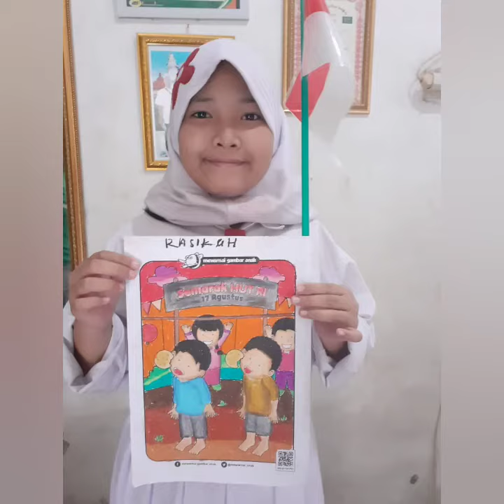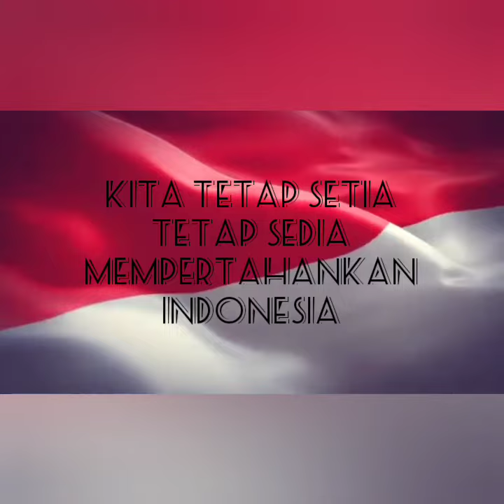HUT RI KE-75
HUT RI DI RUMAH AJA